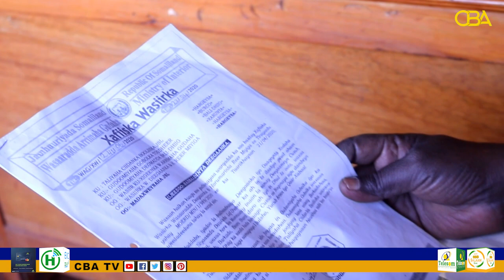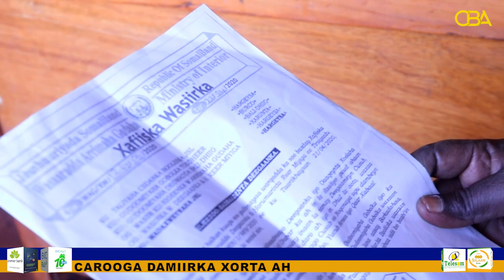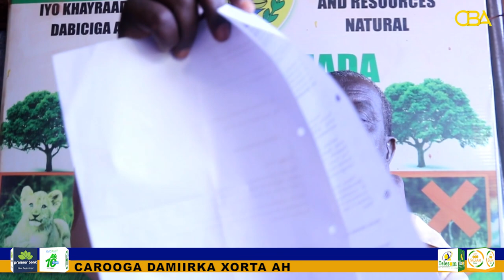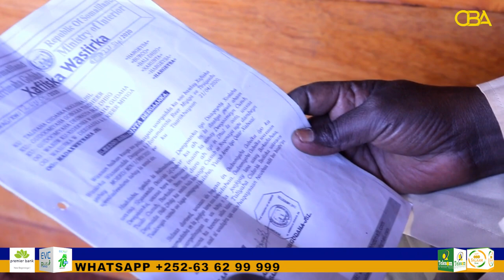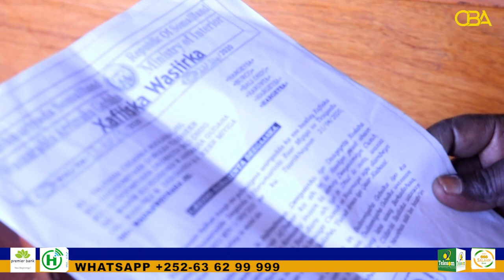Xukumada Somaliland oo fariin u dirtay bulshada ku nool deegaanka Balidhiig ee xoolo dhaqatada ah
Xukumada Somaliland oo fariin u dirtay bulshada ku nool deegaanka balleydhiig ee xoolo dhaqatada ah